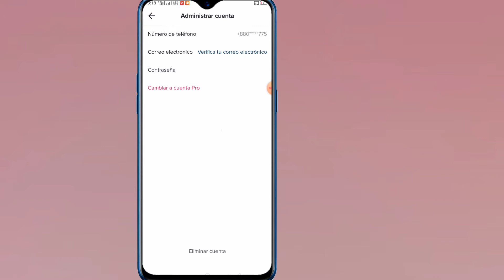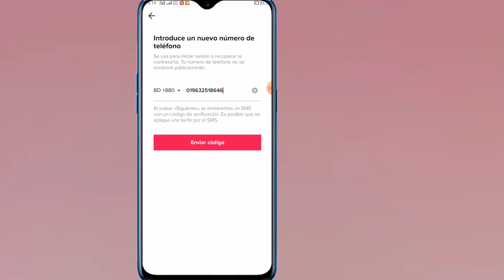Cómo cambiar el número de teléfono de TikTok (2020)|| Cómo quitar el número de teléfono de Tiktok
Cómo cambiar el número de teléfono de TikTok || Cómo quitar el número de teléfono de Tiktok

Te mostraré cómo eliminar el número de teléfono de tiktok 2020.  Es un método muy simple y fácil.  mire este video y aprenda cómo eliminar el número de teléfono de tiktok (iPhone y Android)

Cómo quitar el número de teléfono de TikTok de TikTok

Cómo eliminar el número de teléfono de tiktok

eliminar el número de teléfono de TikTok

Si tiene alguna solicitud de tutorial, ¡hágamelo saber en los comentarios!  Lo haré por ti dentro de 1 día.

Eliminar_número_de teléfono_de_Tiktok